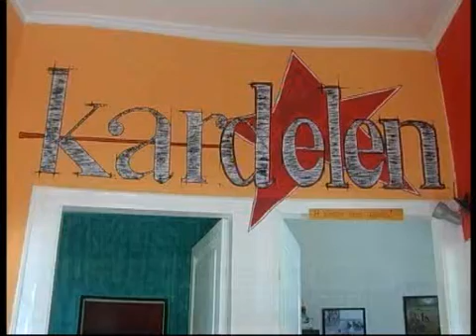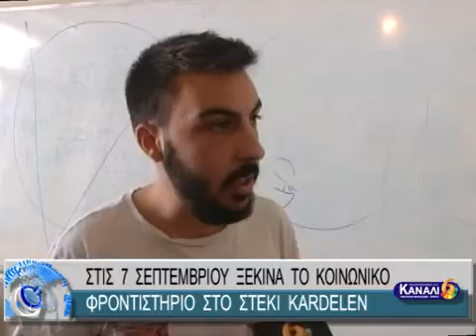ΣΤΙΣ 7 ΣΕΠΤΕΜΒΡΙΟΥ ΞΕΚΙΝΑ ΤΟ ΚΟΙΝΩΝΙΚΟ ΦΡΟΝΤΙΣΤΗΡΙΟ ΣΤΟ ΣΤΕΚΙ KARDELEN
ΣΤΙΣ 7 ΣΕΠΤΕΜΒΡΙΟΥ ΞΕΚΙΝΑ ΤΟ ΚΟΙΝΩΝΙΚΟ ΦΡΟΝΤΙΣΤΗΡΙΟ ΣΤΟ ΣΤΕΚΙ KARDELEN 5-9-2015